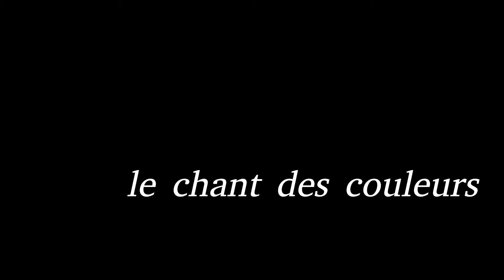Le Chant des Couleurs (taté & paolo tognola)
Taté: artworks
Paolo Tognola: piano